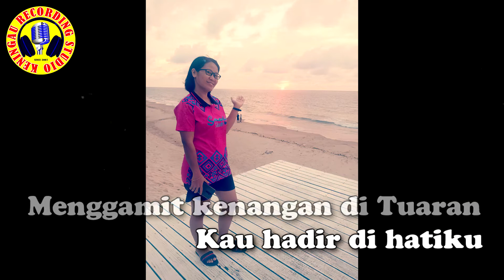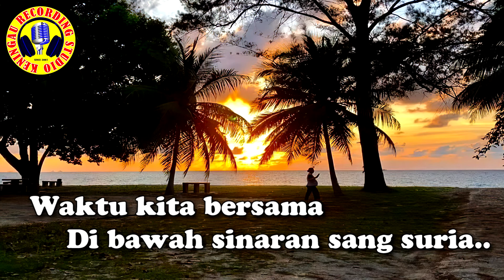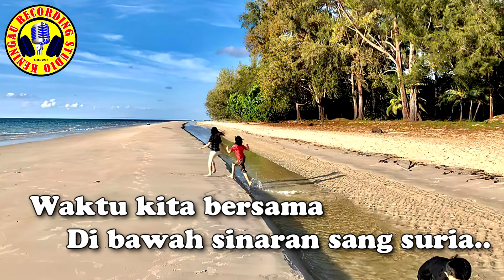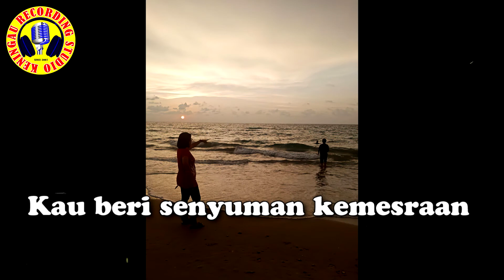Peter Aloysius - ENGKAULAH CAHAYA HIDUPKU (Video with lyric)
Lagu/Senikata : Peter Aloysius
Studio Rakaman : BR Production
Video : Keningau Recording Studio {eKRS Production}